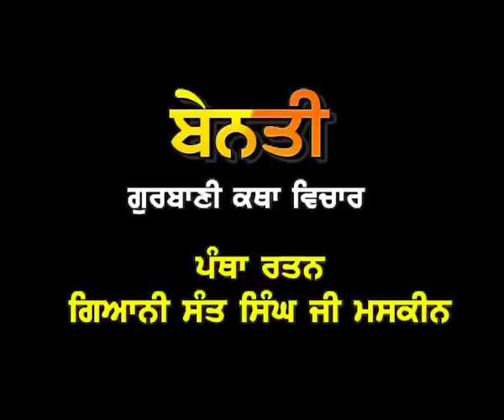Panth Rattan Gyani Sant Singh Ji Maskeen - Gurbani Katha Vichar - Benti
Track : Benti
Album : Gurbani Katha Vichar - Benti
Singer : Panth Rattan Gyani Sant Singh Ji Maskeen
Music Director : Panth Rattan Gyani Sant Singh Ji Maskeen
Lyricist : Traditional
Music Label : T-Series . .